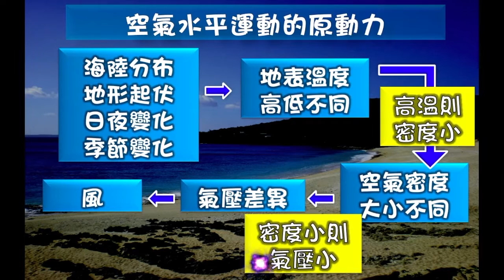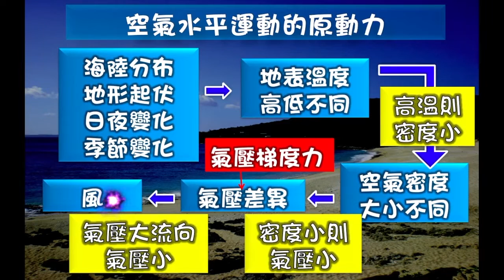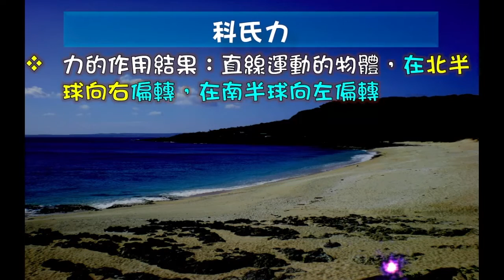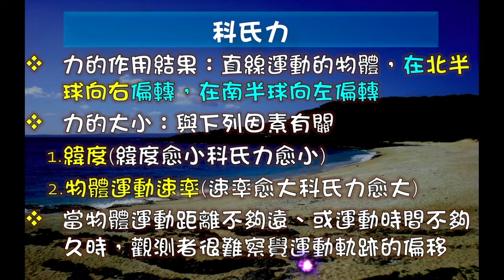空氣水平運動的力－講課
104學年度 基礎地球科學上冊
講課內容：風形成的原因、水平氣壓梯度力、科氏力與地面摩擦力等⋯⋯
全部地球科學課程自學影片完整分類整理：